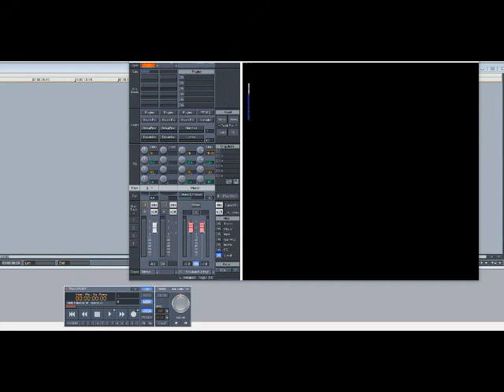Bun B ft Pimp C, Boosie & Big K.R.I.T. - Cake (Slowed Down)